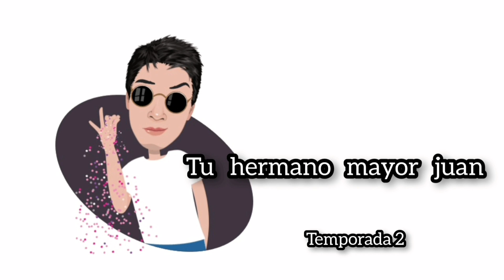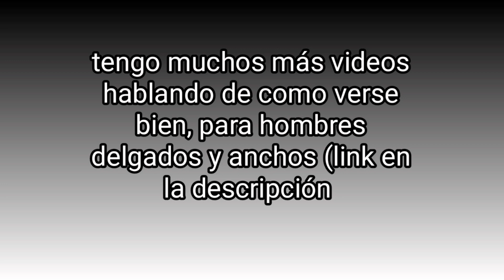COMO COMBINAR CAMISAS DE RAYAS😳😳 (los 4 tipos más comunes)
tienes camisas de rayas y no sabes como combinarlas? TE enseño

✅COLORES NEUTRALES QUE COMBINAN CON TODO👇🏻👇🏻👇🏻

TODOS LOS VIDEOS PARA HOMBRES ANCHOS QUE TENGO 👇🏻👇🏻👇🏻 (lista)

LISTA DE VIDEOS PARA HOMBRES DELGADOS 👇🏻👇🏻👇🏻